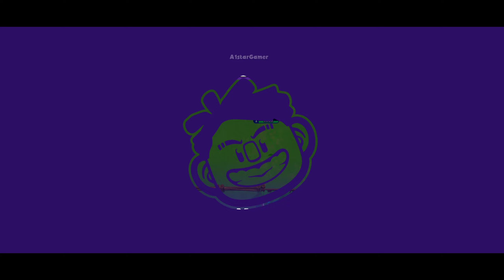TAKEDOWN LEGENDS Gameplay (Android,IOS)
Apk:
IOS: